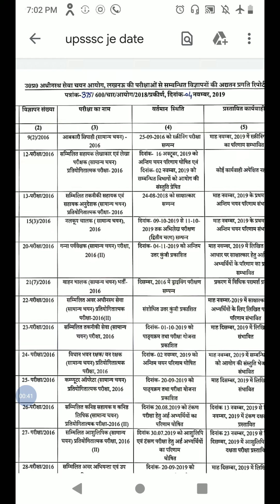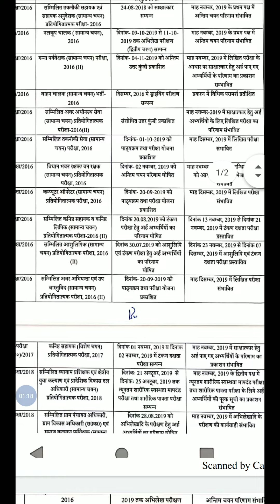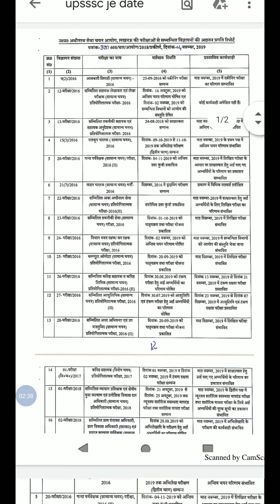Upsssc je 2016,2018 new exam date